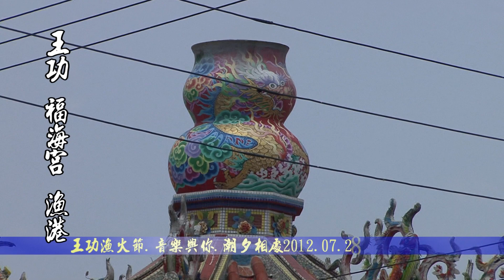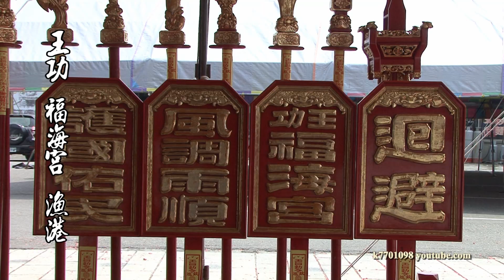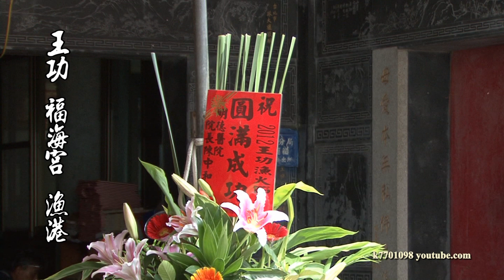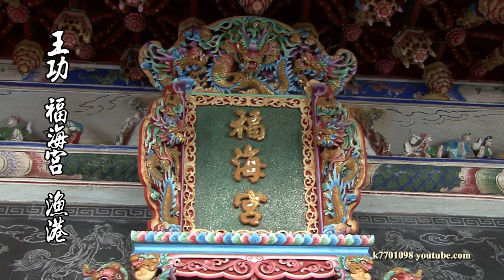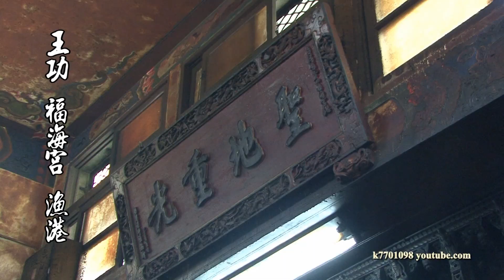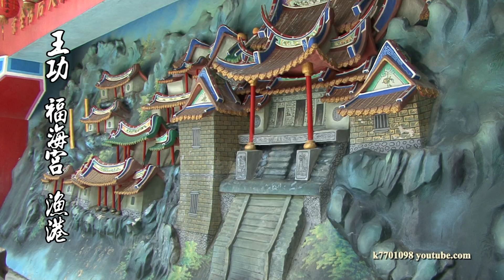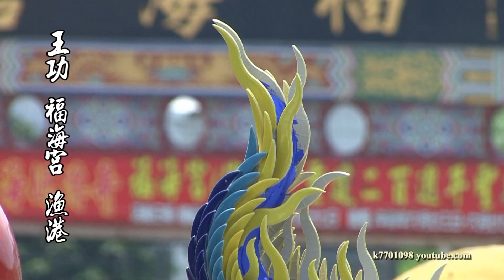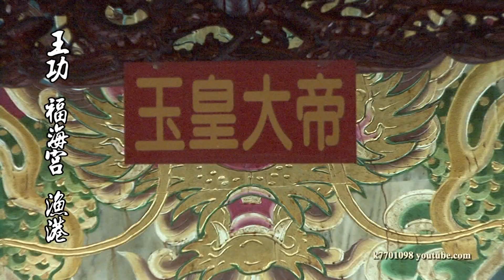2012王功漁火節-王功-福海宮-漁港-2012.07.28-101.06.10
2012王功漁火節-王功-福海宮-漁港-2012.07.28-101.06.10